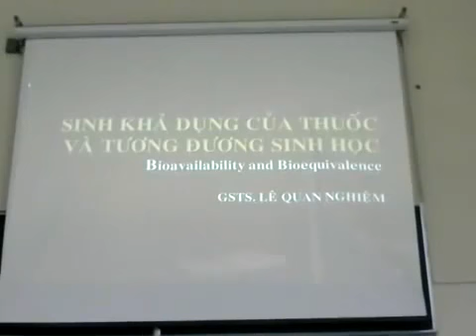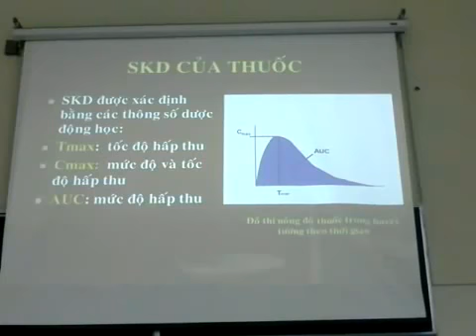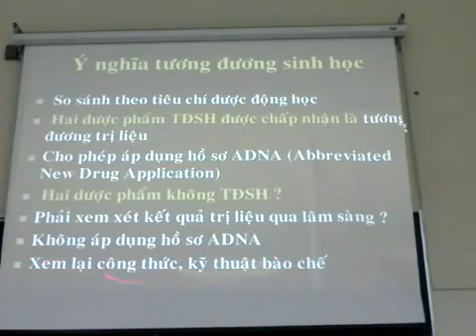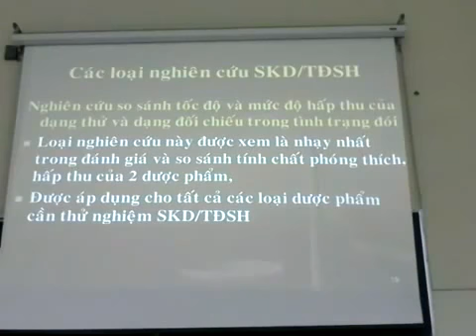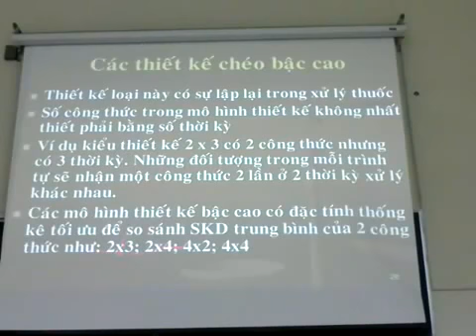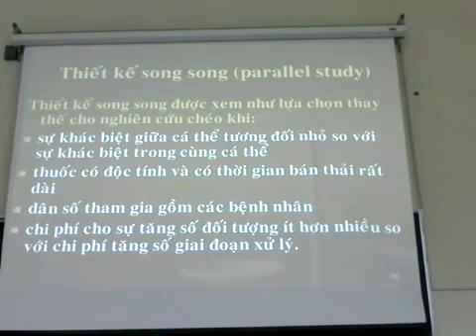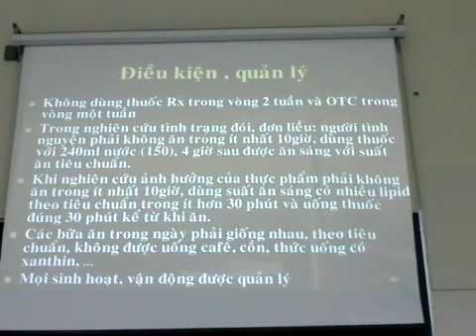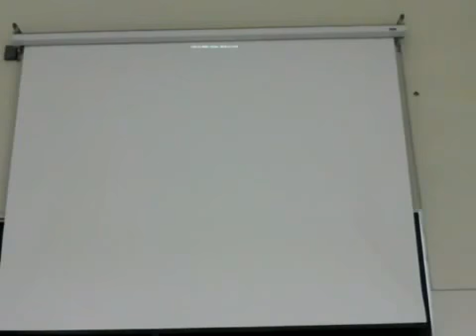Sinh khả dụng và tương đương sinh học 2- GS. Lê Quan Nghiệm - Đại Học Y Dược TP. Hồ Chí Minh